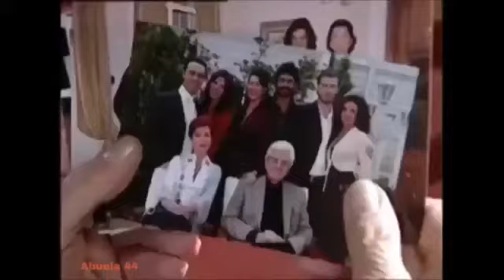GÜMÜS 115/10 - La más hermosa historia de amor. Activa la campana para recibir los nuevos videos.